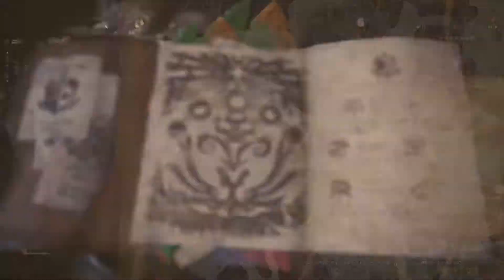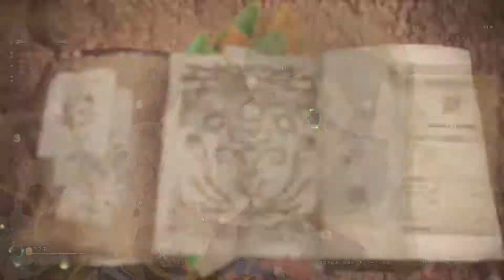【MHW】荒地の暴走者 ボルボロス（モンスターハンター：ワールド、Monster Hunter: World）